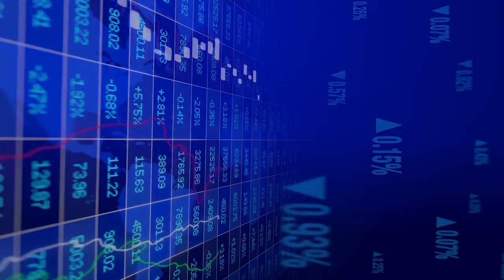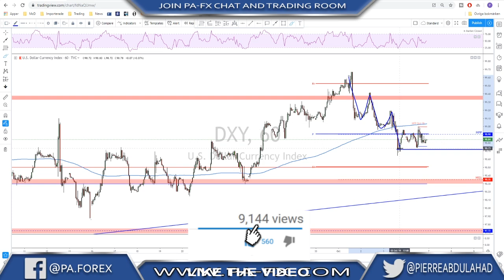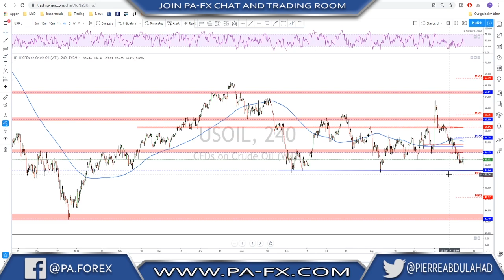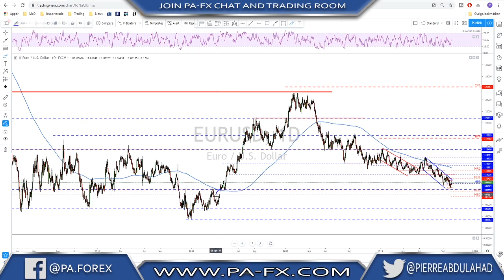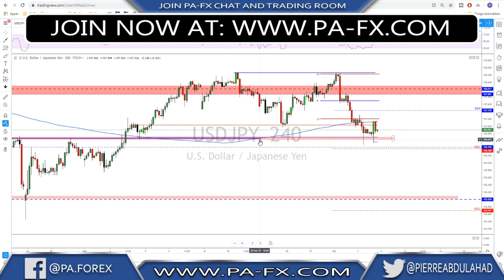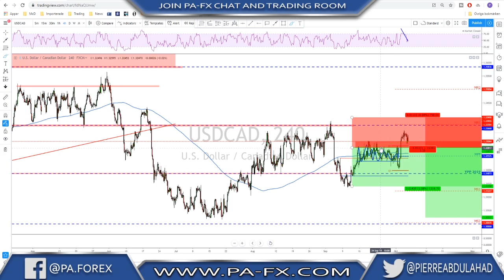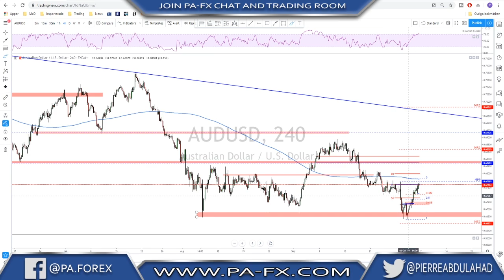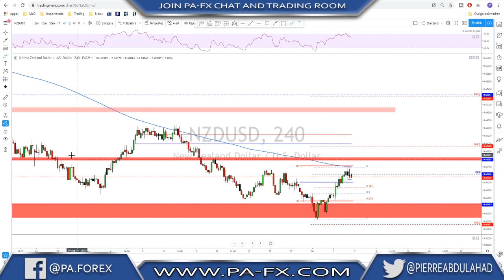Forex | Weekly Trade Ideas (Top Down Analysis)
In this overview:

EURUSD to continue the short term bullish reversal to the top of the channel after those mixed NFP numbers?

GBPUSD Forecast: Potential bullish reversal started and a retest to the 61,8 Fibonacci retracement just happened so we looking for possible bullish continuation.

USDJPY Forecast: After making new high on daily UJ failed to make another high and did a retest to a key support at 106,70 where we expect possible short term bounce to the upside.

Also in this overview forecast for Gold, Crude oil, USDCAD, AUDUSD and NZDUSD.